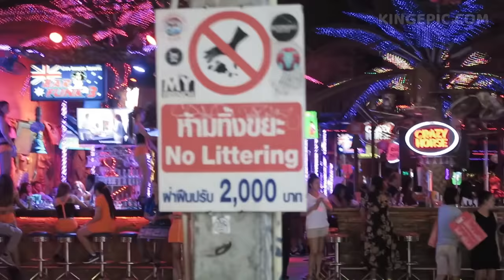7 Girlfriends in the US, still chooses THAILAND!